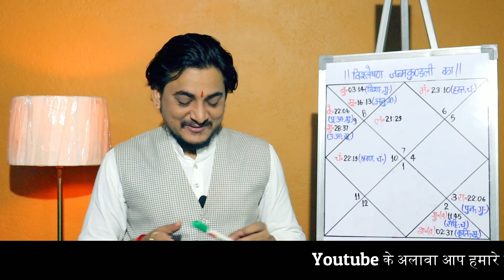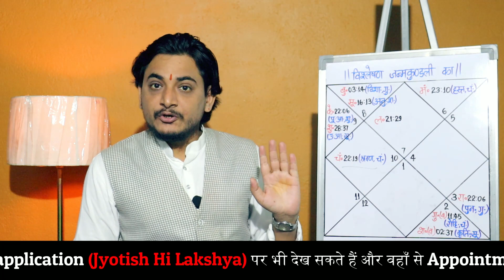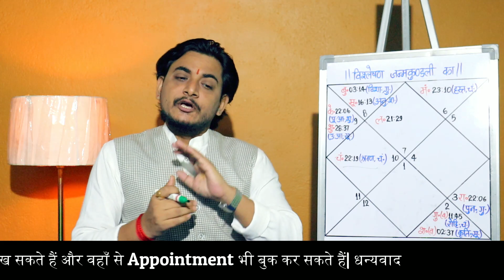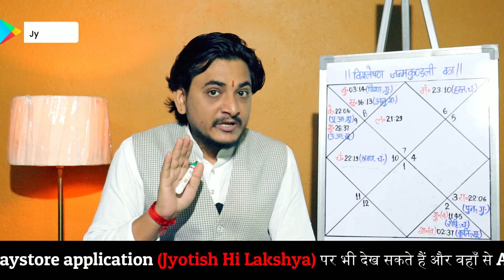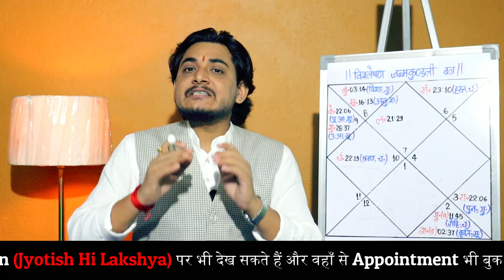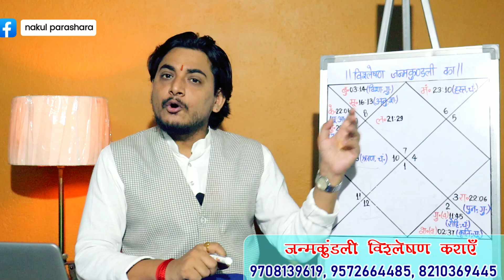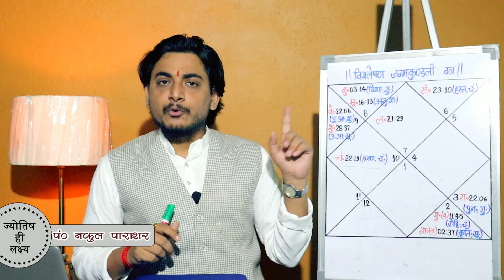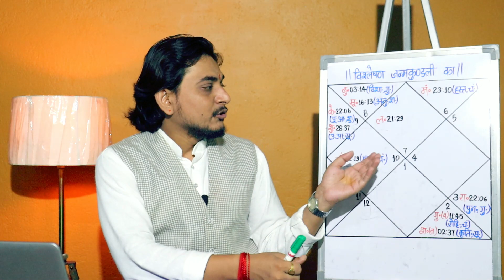धन भाव कितना बलवान बन रहा है?गुरु की दृष्टि धन भाव पर कैसा फल दे रही हैं?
अपनी जन्मकुंडली का सम्पूर्ण और श्रेष्ठतम विश्लेषण के लिए साथ ही कूण्डली के वीडियो विश्लेषण के लिए हमारे नीचे दिए गए नम्बर पर सम्पर्क करके अपने जीवन पर पड़ने वाले ज्योतिषीय प्रभावों को समझे।
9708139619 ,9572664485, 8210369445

प्रिय दर्शकों, नमस्कार। आज सोमवार है और उपस्थित हूँ। एक ज्योतिषीय कार्यक्रम के साथ, जिसमे इंदु लग्न पर विशेष चर्चा किया है। इंदु लग्न क्या होता है? किस तरह से जातक/जातिका को प्रभावित करता है? सब कुछ चर्चा किया है। जरूर देखिए कार्यक्रम को अंत तक, तब तक के लिए इजाजत दीजिये। जय जय श्री कृष्ण